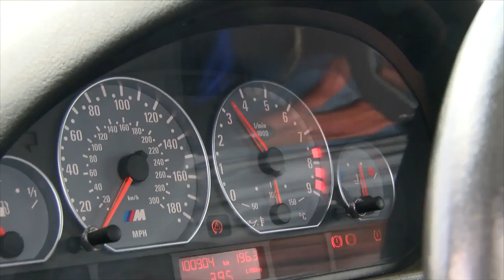Automaster Show 2014 - Kamień Śląski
Ryk silników, zapach palonej gumy, szybkie samochody i piękne kobiety, to tylko niektóre atrakcje jakie czekają na fanów motoryzacji na pikniku Auto Master Show w Kamieniu Śląskim. Informacje z Opolskiego